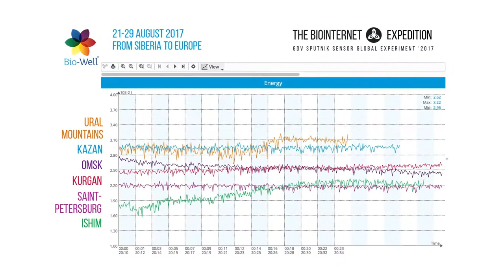The Energy of Space, GDV Sputnik, Siberia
The Energy of Space project
GDV Sputnik and Bio-Well device
Siberia, 2017
GDVCAMERA Bio-Well by Dr. Konstantin Korotkov

IUMAB
International Union of Medical and Applied Bioelectrography

GDV Software
Gas Discharge Visualization Analysis

GDV Sputnik
The Energy of Space Measurements Device

Human Light System
IUMAB Research Project